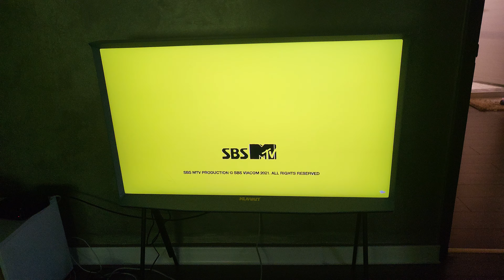SBS MTV (2022)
I was watching "The Show 2022" then this came